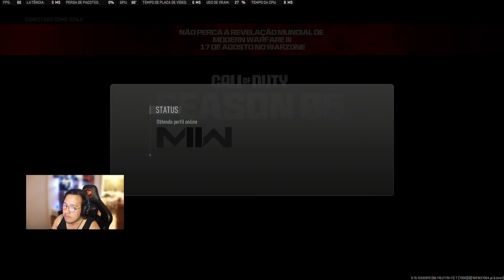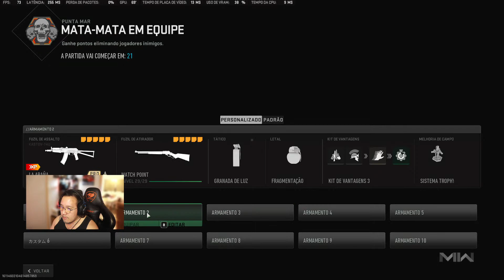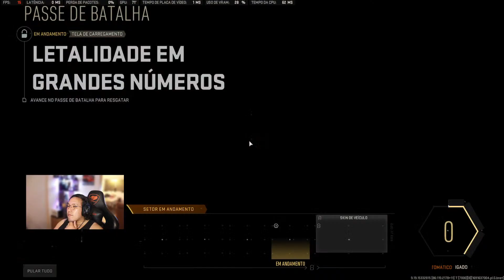Play just for fun!